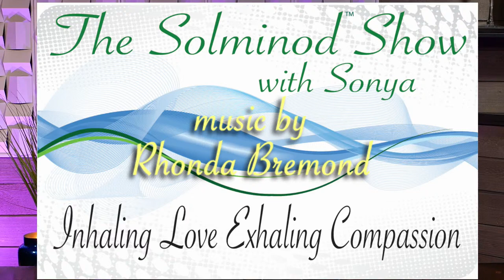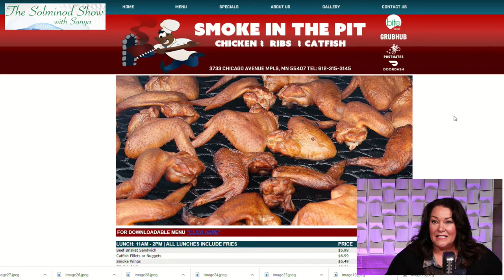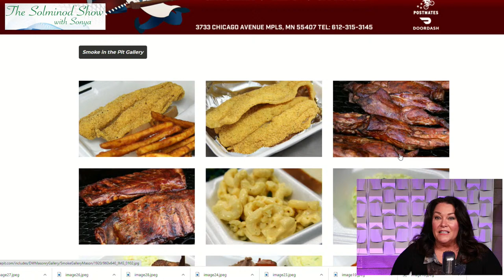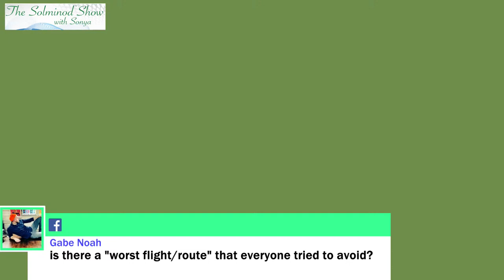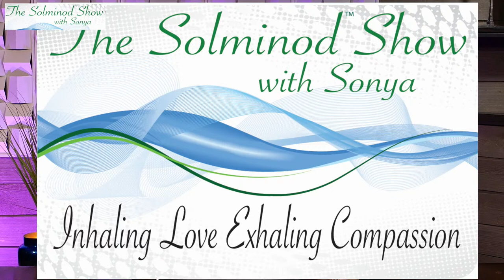The Solminod Show with Sonya- Feb 2021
Sonya interviews her former colleagues in the skies, 3 seasoned Int’l Flight Attendants who share their experiences over their 30+ yr careers.  Guests: Shane Hoerner, Jackie Meadows & Karolyn Denson Landrieux